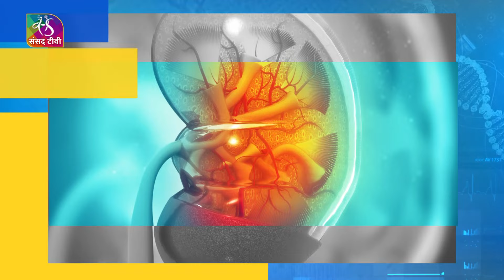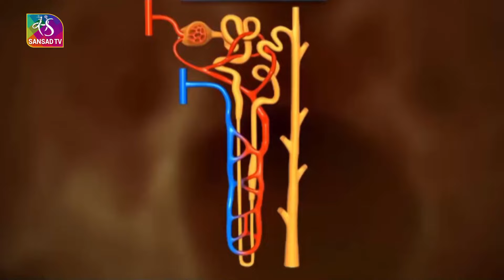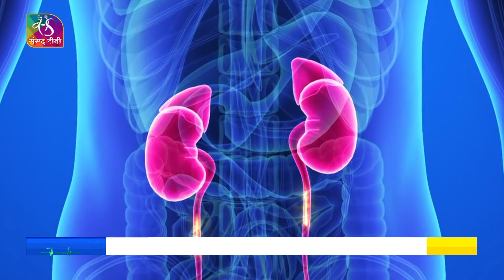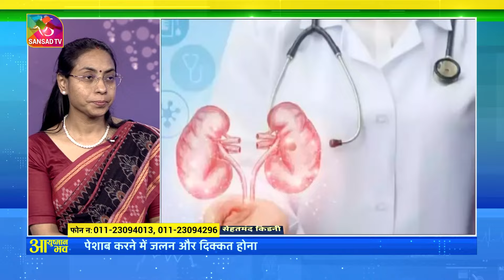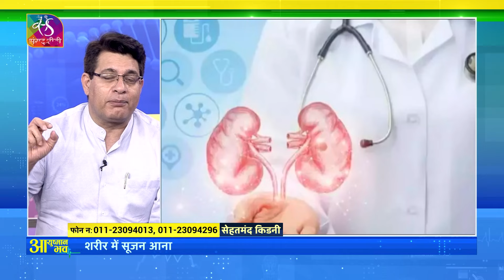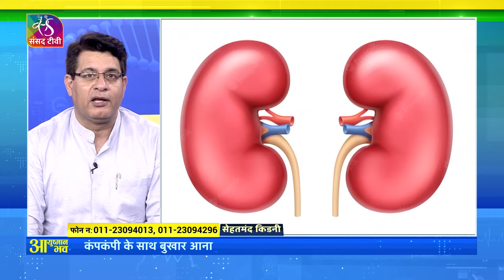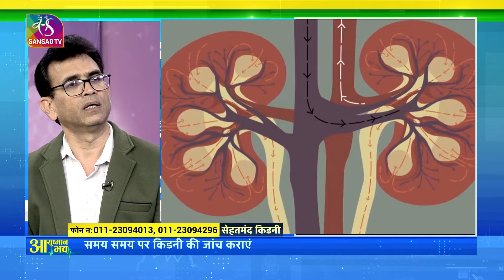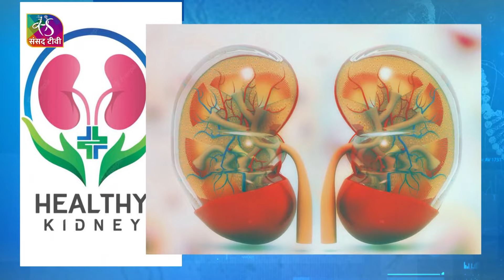Ayushman Bhava : किडनी के मरीज खाने को लेकर रहें ज्यादा सावधान | 11 March, 2023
किडनी हमारे शरीर के सबसे अहम अंगों में से एक है। अगर इसको नुकसान पहुंच जाए तो शरीर की पूरी प्रणाली गड़बड़ हो जाती है। किडनी खून को साफ करती है, टॉक्सिन को निकालती है, शरीर से अतिरिक्त पानी को फिल्टर करती है और ब्लड प्रेशर को कंट्रोल में रखती है। अगर किडनी बॉडी से टॉक्सिन निकालना बंद कर दें तो हमारी बॉडी बीमारी का घर बन जाएगी। किडनी की खराबी से लाल रक्त कोशिकाओं के उत्पादन के साथ-साथ हड्डियों के स्वास्थ्य पर भी असर पड़ता है।

Doctor:
          1. डॉ. रोजा वाराणसी, वैज्ञानिक-3, सीसीआरएच
          2. डॉ. परमेश्वर अरोड़ा, एमडी, आयुर्वेद, मुख्य चिकित्सक, अथ आयुर्धाम
          3. डॉ. हिमांशु शेखर महापात्रा, एचओडी, नेफ्रोलॉजी विभाग, आरएमएल अस्पताल